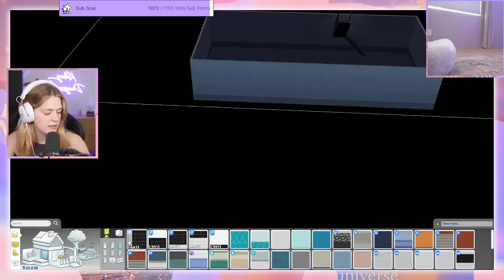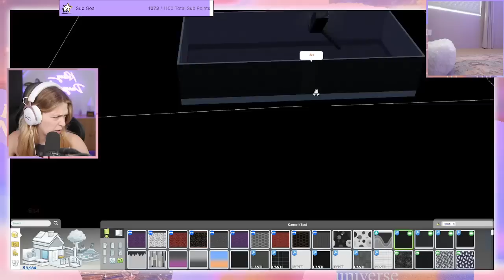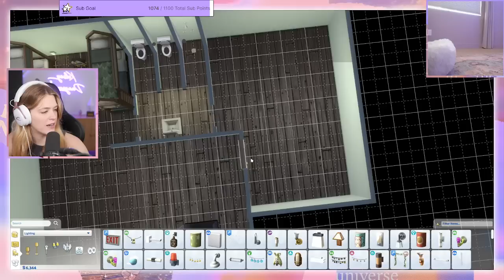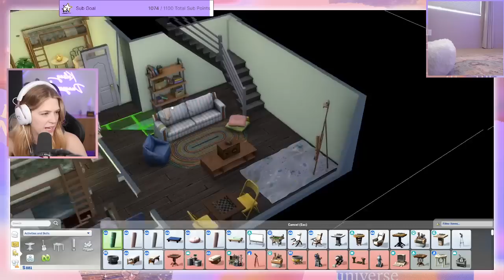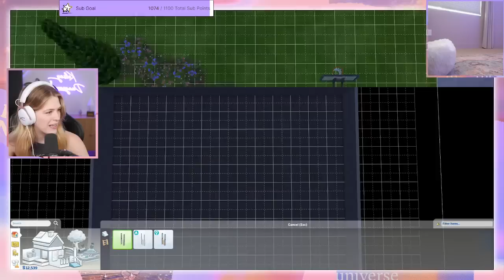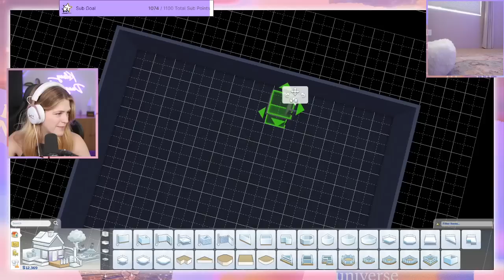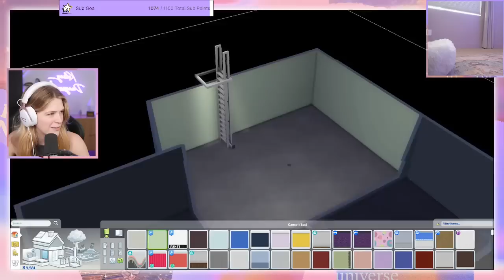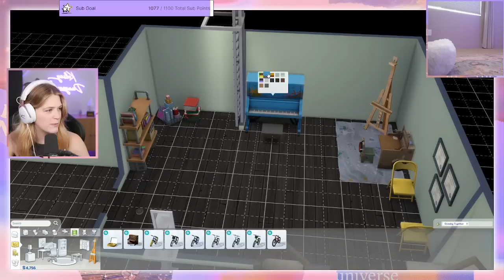RE-Remodeling A 100 Infant Challenge Speedrun Home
Welcome to the new channel! Today Kelsey is remodeling her home for the 100 baby challenge series.